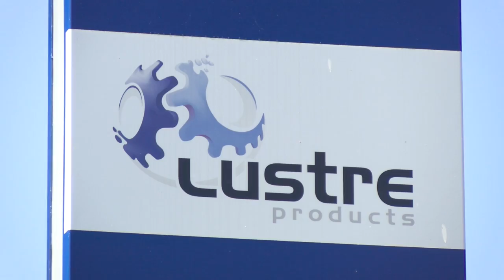Community & Employer Partnerships - Heavy Industrial Manufacturing Training Program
The Heavy Industrial Manufacturing Training Program is helping job-seekers in the Fraser Valley gain skills in heavy industrial manufacturing, and it has helped local employers find the skilled workers they need to make their business a success.

Funding for the project is provided through the Community and Employer Partnerships program.